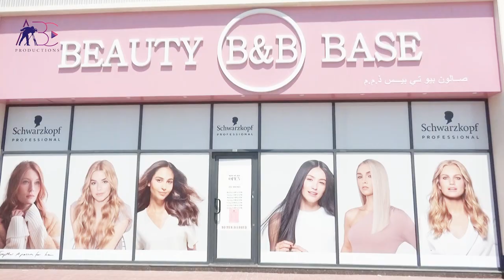Beauty Base ladies salon